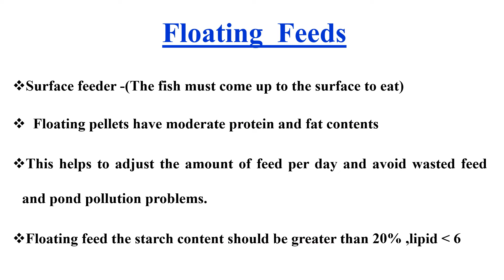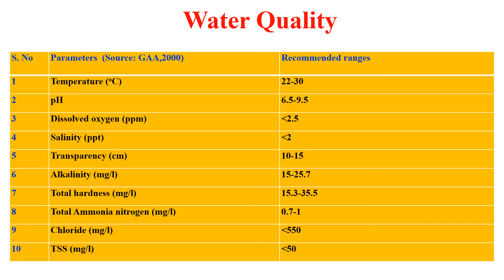Pangasius Feed Formulation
In this video discuss about Pangasius Feed Formulation, Feed ration, Raw material, Feed additives, Water Quality Parameters  also.